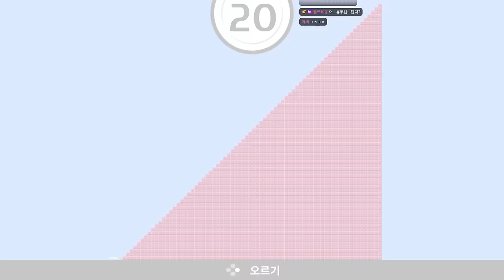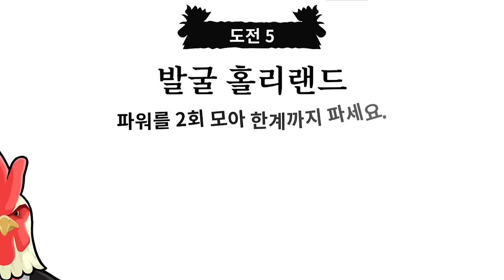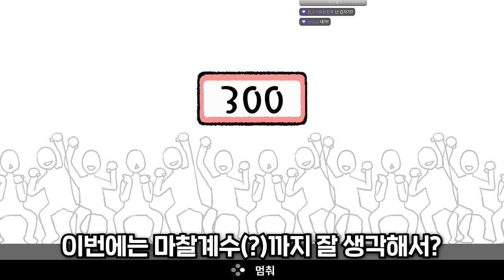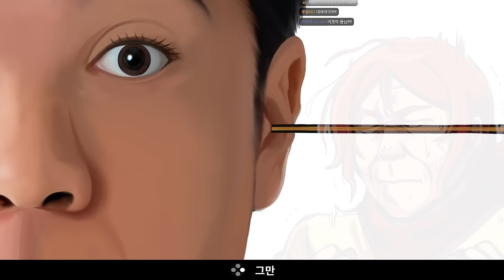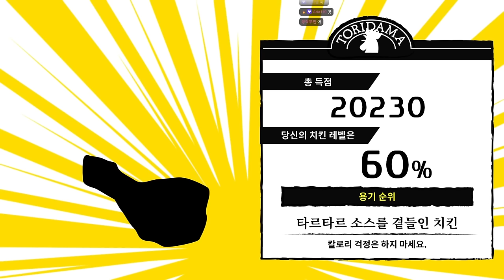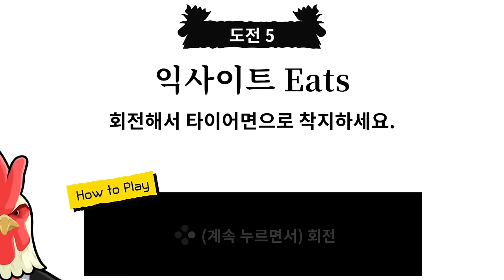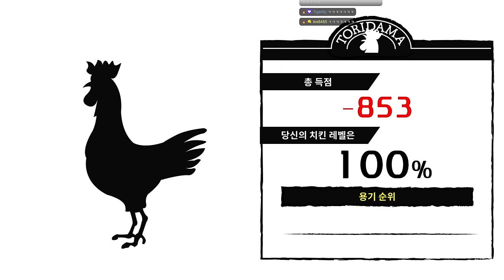당신은 어디까지 대담해질 수 있는가? (담력 테스트 - 토리다마 2)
가격: 8900원